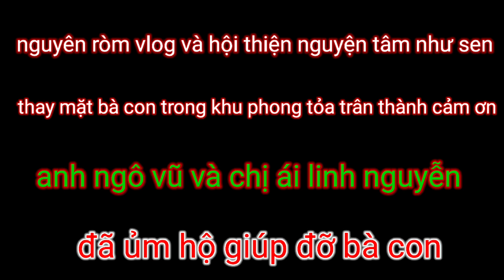P286 món quà ấm lòng cho bà con trong khu phong tỏa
Chào Mừng Toàn Thể Quý Cô Chú Anh Chị Đã Đến Với Kênh Youtube Của Nguyên Ròm Vlog.Rất Mong Được Quý Cô Chú Anh Chị Yếu Quý Và Ủng Hộ Cho Nguyên Ròm Vlog.
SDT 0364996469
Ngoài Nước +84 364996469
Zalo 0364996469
Số Tài Khoản Ngân Hàng Vietcombank 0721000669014 : Bùi Thái Nguyên
Video Thuộc Bản Quyền Của Kênh Nguyên Ròm Vlog
Nghiêm Cấm Reup Với Mọi Hình Thức